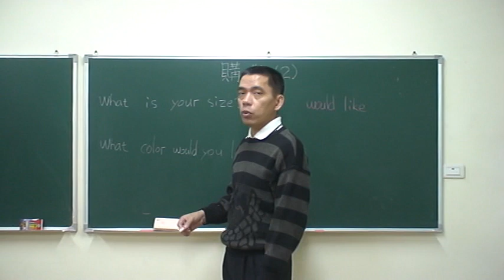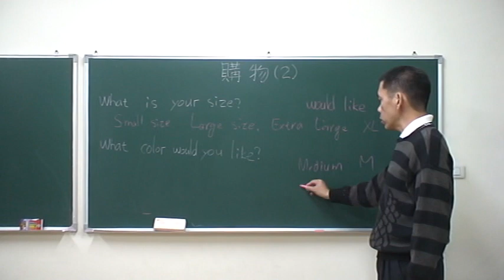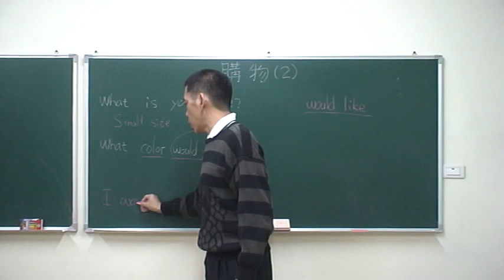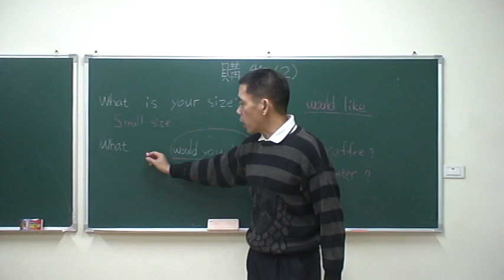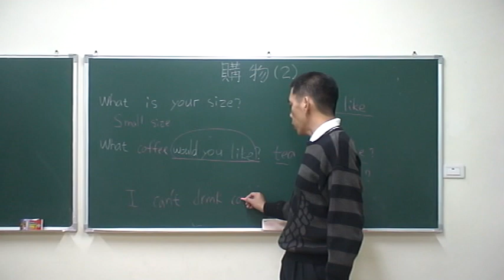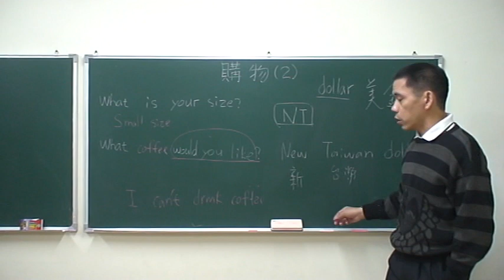專門為中國人講解的英文文法-初級下-25購物2